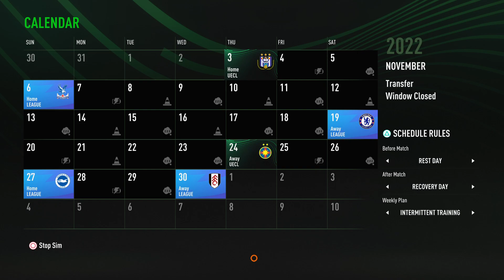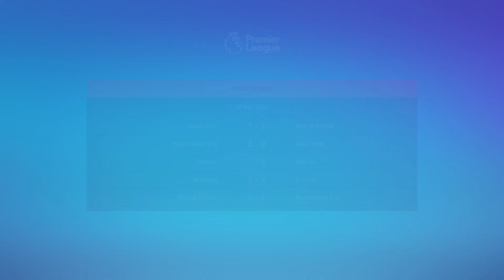ROBBED AT TOTTENHAM!!! Ep 3 Newcastle career mode series